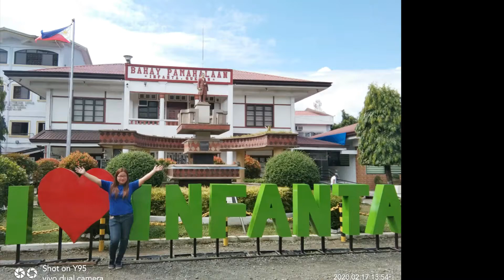RCD Laguna Core group: Site Orientation and Saturation